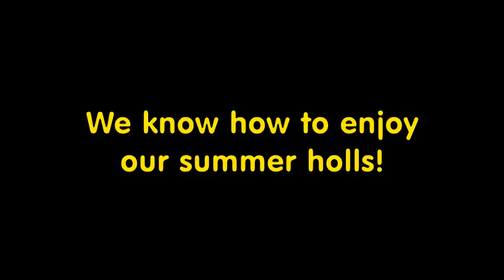Diggers and dumpers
Starting to construct a track on our land.  NB  This is the first time I have ever used either and my tuition was limited to 'jump on and you'll work it out'.  I did, eventually, but it took a while.  Great fun trying though!